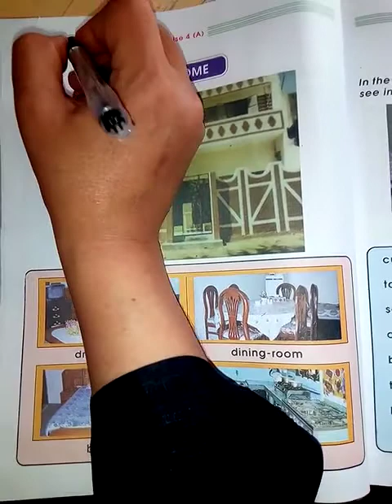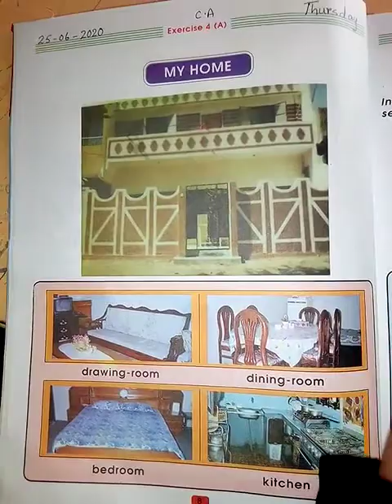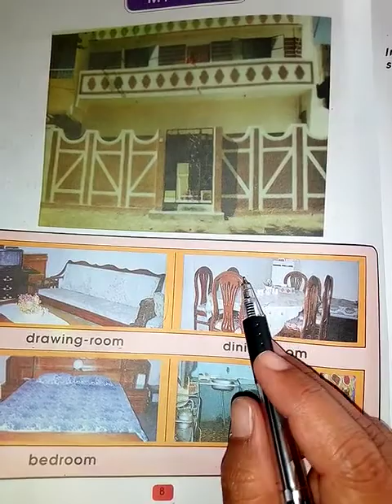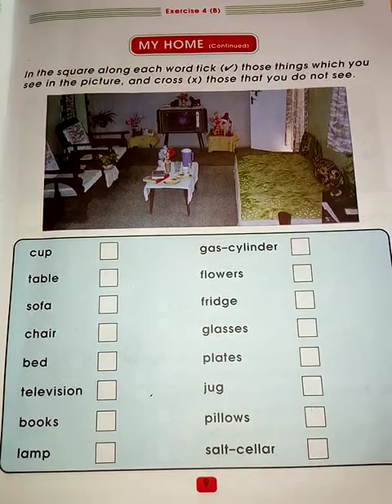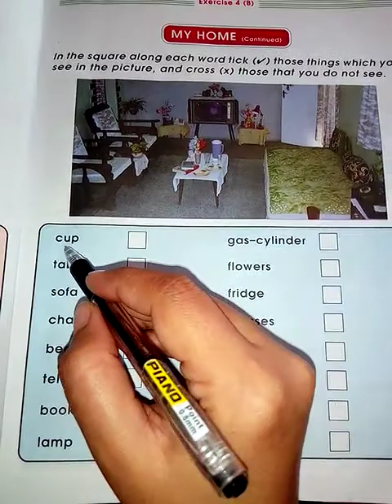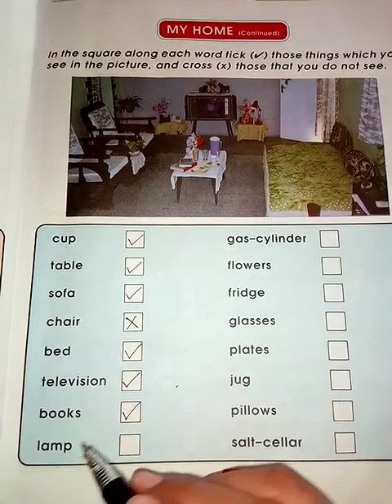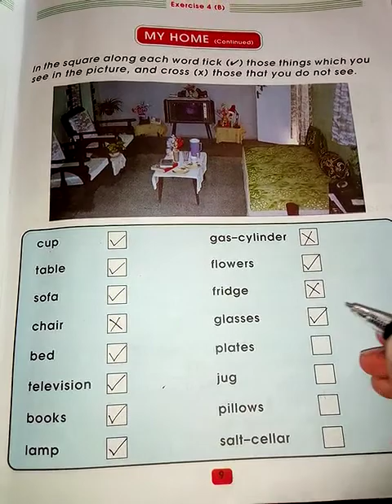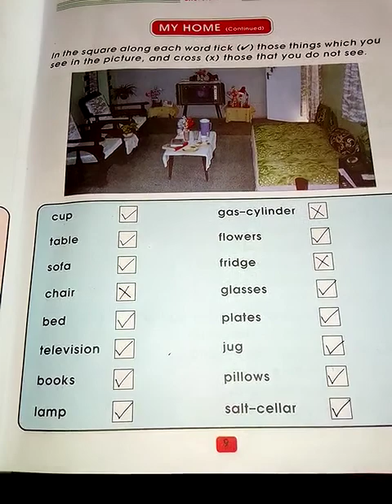Advance, G/K, Lecture # 4, Book pg # 8+9